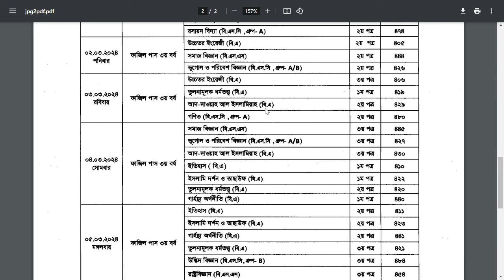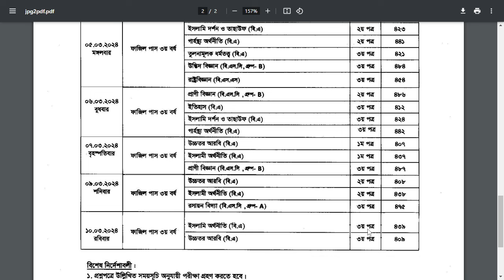ফাজিল ৩য় বর্ষ সংশোধিত রুটিন || Fazil 3rd Year New Routine 2024 || Fazil Exam 3rd Year Routine 2024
ফাজিল ৩য় বর্ষ সংশোধিত রুটিন || Fazil 3rd Year New Routine 2024 || Fazil Exam 3rd Year Routine 2024. ফাজিল পরীক্ষার রুটিন প্রকাশ | ফাযিল ৩য় বর্ষ পরীক্ষার রুটিন ২০২৪ | fazil 3rd year routine 2024

ফাজিল ২য় বর্ষ পরীক্ষার রুটিন ২০২৪ | Fazil 2nd year Final Exam Routine 2024 ফাযিল পরীক্ষার রুটিন প্রকাশ | ফাযিল ২য় বর্ষ পরীক্ষার রুটিন ২০২৩ | fazil 2nd Year Routine 2023
ফাজিল ১ম বর্ষের সংশোধিত রুটিন | ফাজিল ১ম বর্ষ পরীক্ষার রুটিন ২০২৪ | Fazil 1st year New Routine 2024

ফাযিল ১ম বর্ষের পরীক্ষার নতুন রুটিন
ফাযিল স্থগিত হয়ে যাওয়া পরীক্ষার নতুন রুটিন
ফাযিল পরীক্ষার রুটিন
ফাজিল ১ম, ২য় ও ৩য় বর্ষের রুটিন ২০২৪
ফাজিল পরীক্ষার রুটিন ২০২৪

The Islamic Arabic University Fazil Examination Routine 2024 is going to be published soon. If you are looking for Islamic Arabic University Fazil Exam Routine. ফাজিল পরীক্ষার রুটিন ২০২৪ প্রকাশ Fazil exam routine 2024
,ফাজিল পরীক্ষা ২০২৪ রুটিন
ফাজিল ১ম বর্ষের রুটিন,
ফাজিল ৩য় বর্ষের রুটিন
ফাযিল স্থগিত রুটিন কখন হবে
ফাজিল ১ম ২য় ৩য় বর্ষের রুটিন
fazil exam 2024 fazil 1st year রুটিন
fazil 1st year routine
fazil 3rd year routine
fazil exam 2024 routine
ফাজিল পরীক্ষার তারিখ
ফাজিল পরীক্ষা ২০২৪ কবে হবে
ফাজিল পরীক্ষার স্থগিত পরীক্ষা
ফাজিল রুটিন ২০২৪
ফাজিল ২০২৪ পরীক্ষার তারিখ ও রুটিন
fazil 1st year rotine
fazil 1st year rotin
fazil 3rd